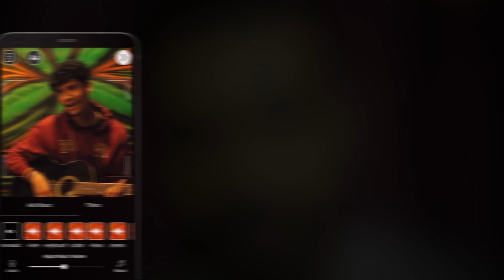Hindi Shayari Video by Ranvir Sharma on Nojoto Video | Video Poem in Hindi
This video shayari is a Hindi Shayari Video by Ranvir Sharma on Nojoto Video, A Video Poem in Hindi,  a Video Shayari in Hindi. Ranvir has spoken his heart in this sad hindi shayari video.